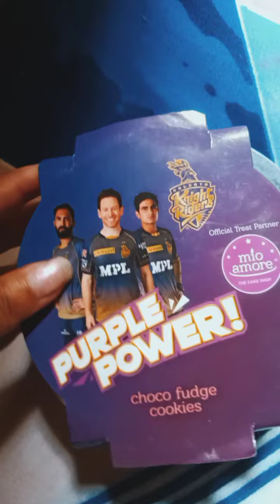Have you tried this mio amore cookies ?If you are in Kolkata,a must try !kolkata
This side Ankita ! Hope you all are doing great and are safe. I hope you will like my video.  Suggestions and feedbacks are highly appreciated.